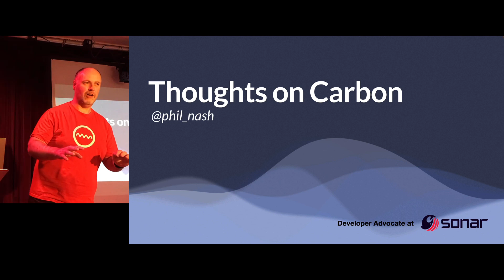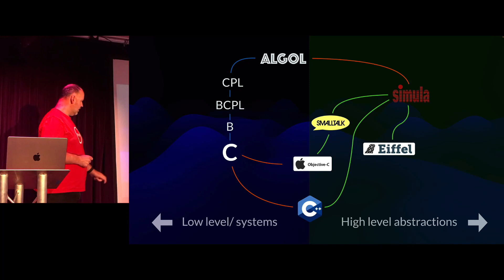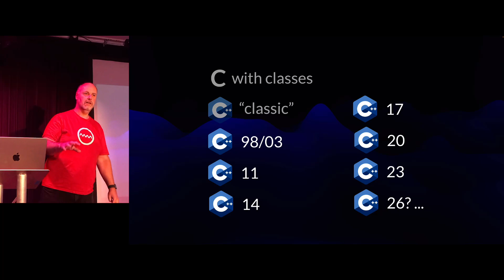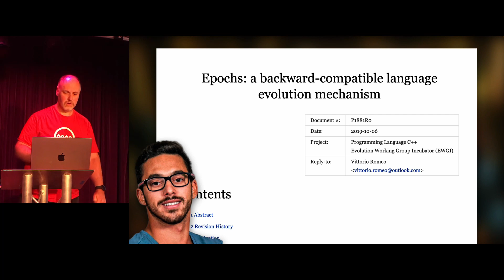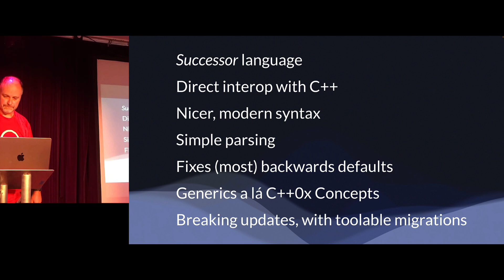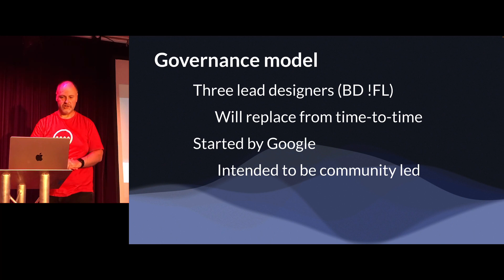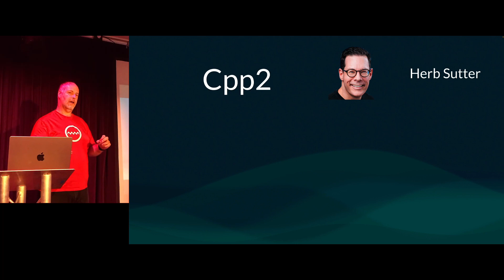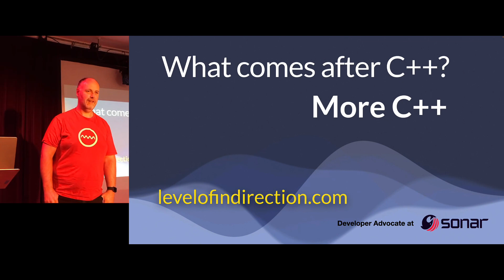Thoughts on Carbon by Phil Nash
C++ has a reputation for being complex and unsafe. While things are not quite as they seem, there is some truth to that. Enough truth that we are constantly on the lookout for what can replace it as a low-level systems language supporting high-level abstractions, with a focus on performance. Is it Rust? Swift? Nim? Contenders have come and gone. The biggest roadblock to mass adoption has been integration with existing legacy C++ libraries and codebases. That’s where Carbon is different. Its defining feature is full, two-way, interoperability with C++ - but also a chance to start fresh as a language. How does it stack up? Does it have any chance of succeeding where others have failed? All I can do is give my opinion, as a user of many languages, but three decades of history with C++.